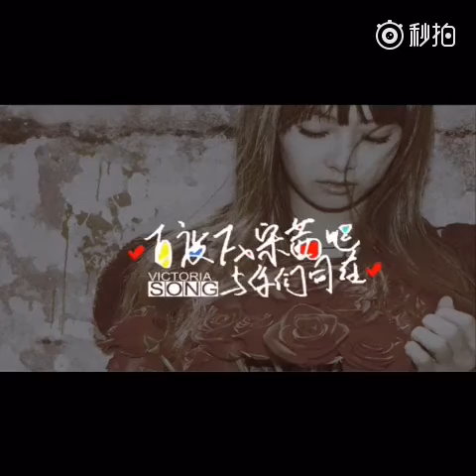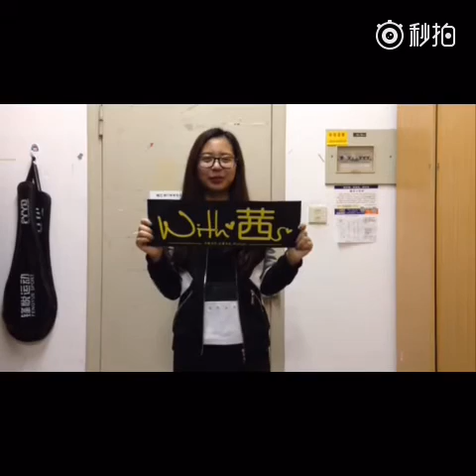[FAN SINGING] I believe - My new sassy girl OST (female version)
Cre: WithQian
Sung by Coriander babies